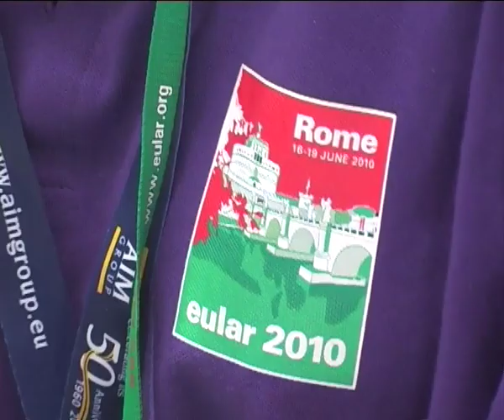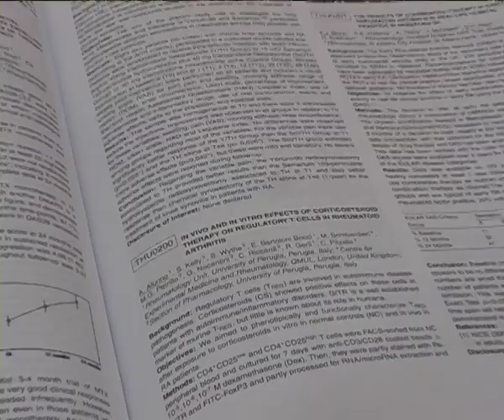LES: novità nell'eziopatogenesi e nella terapia